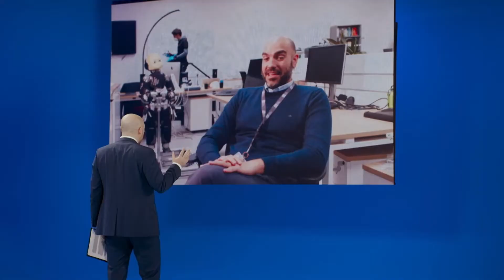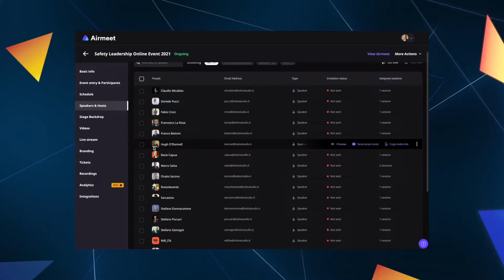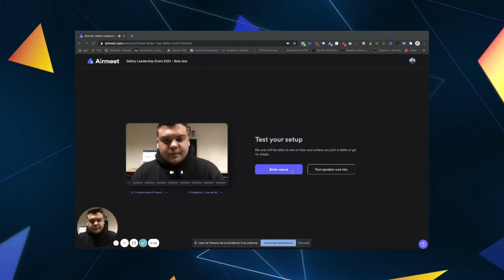Fondazione LHS premiata al Best Event Award 2021 per Safety Leadership Event 2021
Fondazione LHS è stata premiata durante l'evento BEST EVENT AWARD per Safety Leadership Event 2021 nella categoria no profit/CRS/sostenibile.
Un risultato straordinario per questo evento, nato da un grande lavoro di squadra e dal desiderio di sensibilizzare quante più persone possibile sui temi di salute e sicurezza sul lavoro. Questo premio è dedicato alle 1200 persone che hanno partecipato alla diretta del 4 marzo e che credono in un mondo migliore e quindi più sicuro.